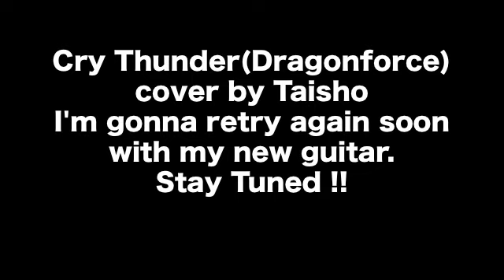Cry thunder cover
This is for young guitar guitar cover contest. I'll improve and retry and put here soon. And it will be playing video. not only audio like this time.